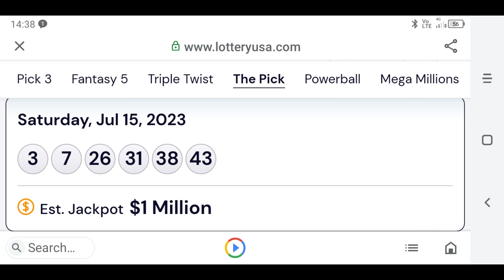More winning numbers can be found in The BOX of Arizona The Pick lotto Sat 15 Jul 23.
Apart from winning number(s) show in promoter Region NT F,Significant SG and by searching entire K.C. data ,Winning number(s) can be found in The BOX.
Example Arizona The Pick Sat 15 Jul 23
see video...

This video will be unlisted soon.

Group of winning numbers determine by :
SN.
tSN.
sNB.
Diff
CTL.
and Previous F.P.
Scenario :
Fruit are not far from the Tree
-+ 100.
-+ 200.
-+ 300.
-+ 400.

SG8,SG6,SG3,SG5

Fact ;
tSN,sNB BOX or the BOX almost always consist of :
tSN.
sNB.
SN.
C.W.N.
CTL.

SN.
tSN.
SN.
tSN.

Method :

  1.Write down all data of F,E,D,C,B.
both NT and RT .
2.Draw Diff as many as possible

3.Nominated SN from Significant SG ; SG8,SG6,SG7,SG3,SG4.
Promoter Region NT F,RT F.
4.Nominated SN from Cluster K.C.
5.Follow Up by SG2,SG1.
6.Get tSN from nominated SN  from SG' Search and entire K.C. Data
7.Use tSN to identify F.P. and S.P.
8.Find sNB from SG8,SG3,SG4.
8.a.Use C.W.N. to identify F.P. and S.P.
9.Use sNB to KNOCK DOWN Non Winning Numbers in the set of F.P. and S.P.
10.Enhance F.P. and S.P. with SN,tSN; tSNa,tSNb,tSNa,tSNc etc...
11.Bind F.P and S.P.
12.Enhance the results of Binding F.P. and  S.P. with SN or SN & tSN ( Finalize Division 1 ).

13.It is better to find only F.P. then do Codon Analysis  then enhace than find both F.P. and S.P. then enhance.

When searching for SN :
Search ;
Upper target Combination.
Target Combination.

SG;
Note ;
Significant SG are ;
SG8,SG6,SG7,SG6,SG4.
Silenced Combinations are ;
SG8,SG3,SG4.
Silenced Combinations produce sNBs.
Silenced Combinations produce The BOX.
The BOX have Lotto Info.
Lotto Info are ;
SN.
tSNs.
sNBs.
CTL.
C.W.N.

ecarusnock.

Also see...